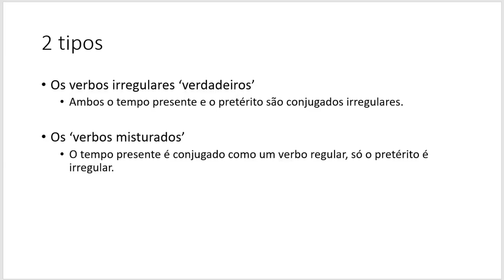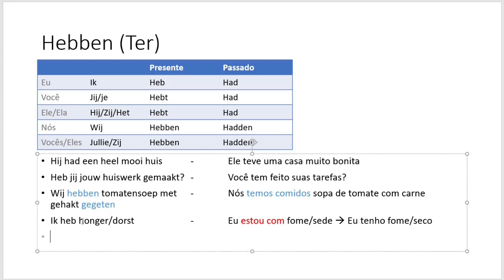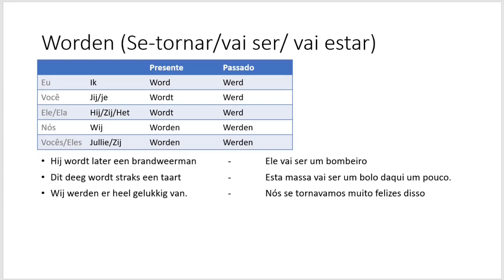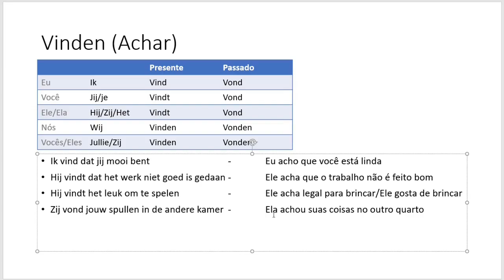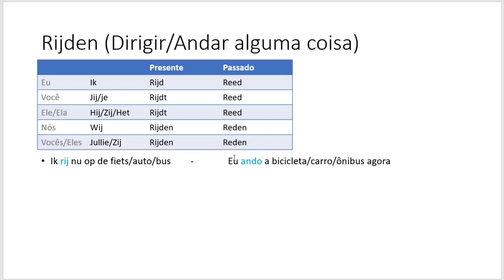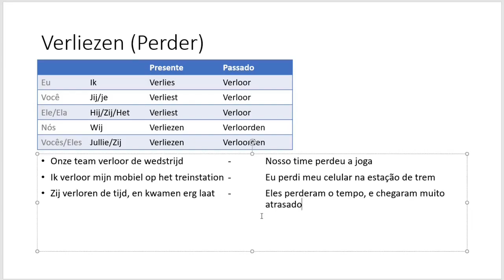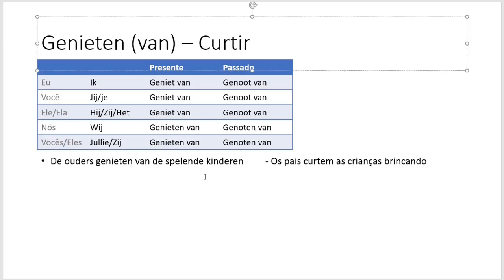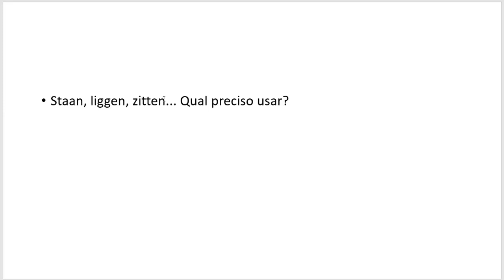Aula 3 - Os verbos irregulares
/// AULA DA LÍNGUA HOLANDESA ///
CONTEÚDO:
0:00 - introdução
1:19 - Lista dos verbos irregulares mais comuns

Tem dúvidas? Me fala nos comentários